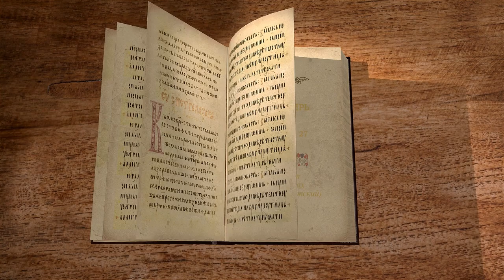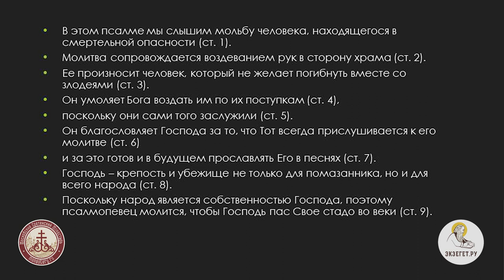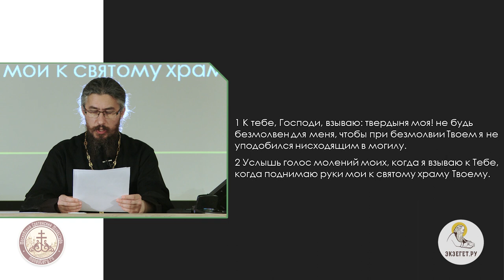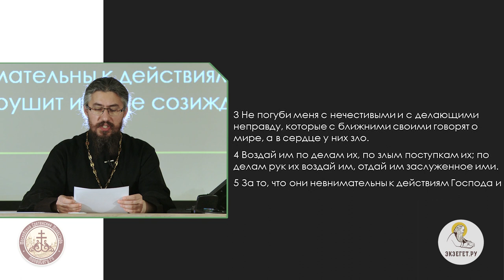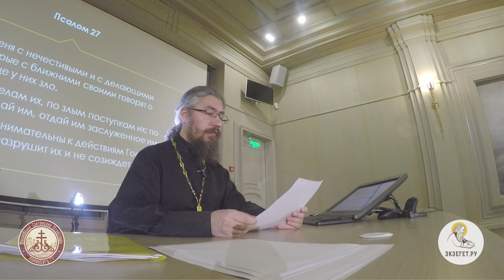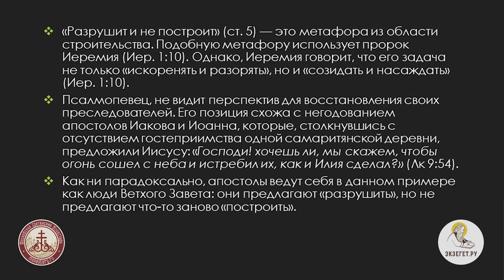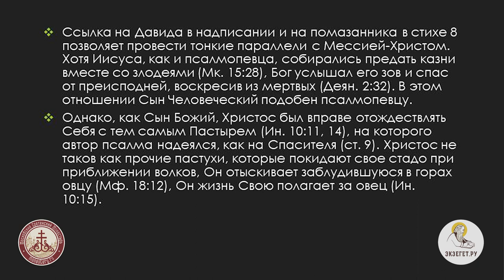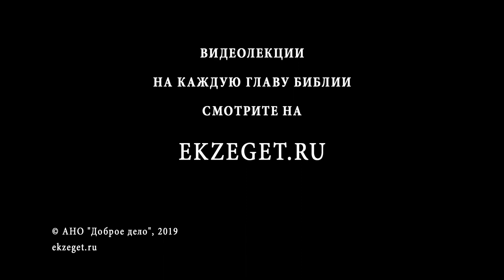Псалтирь. Псалом 27. Иеромонах Ириней (Пиковский). Ветхий Завет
Стихи этого псалмы вошли в общественное еврейское богослужение. Стихи с 1 по 5 составляют плач, а последующие - благодарственную песнь. Молитва сопровождается воздеванием рук в сторону ветхозаветного храма. В финале псалма псалмопевец молится о том, чтобы Господь пас Своё стадо, Свой народ во веки.
Иеромонах Ириней (Пиковский) — насельник Сретенского монастыря в Москве. Преподаватель Сретенской Духовной семинарии.